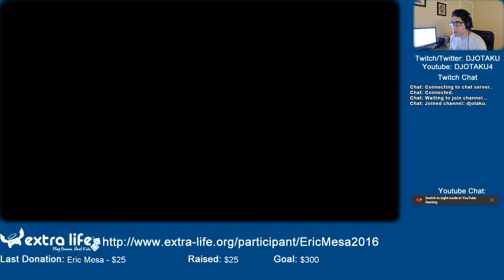ExtraLife: Light from a Torch Episode 2 - Robo Songs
A steam punk robo bard wanted to sing songs about me. So, of course I had to go slay the evil creature. How could I not?